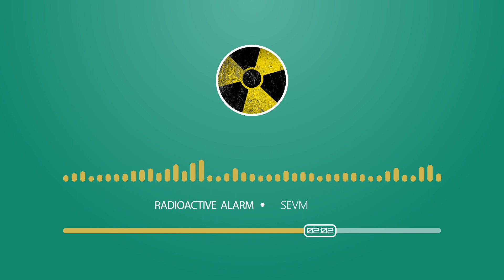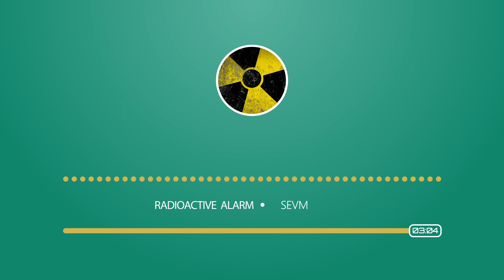Emergency Sound Effect : RadioActive 0920 (no copyright)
No Copyright

Emergency Sound Effect : RadioActive 0920